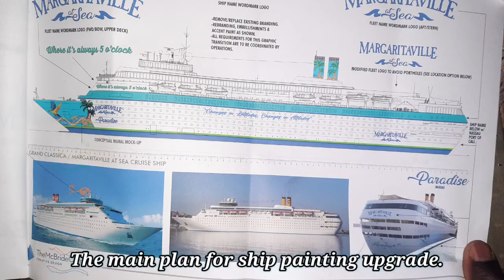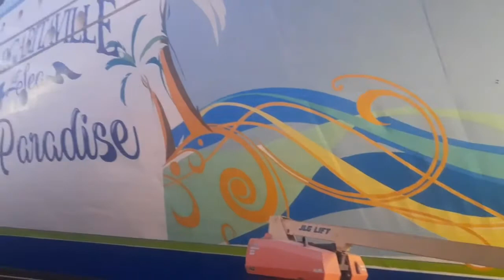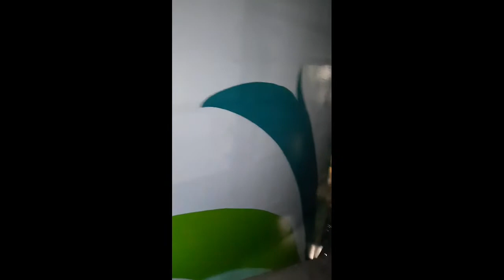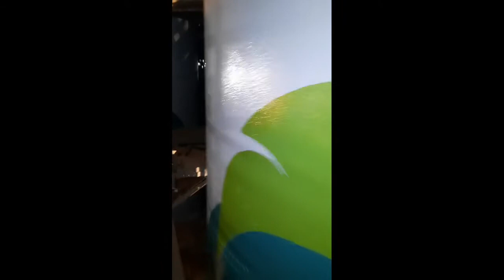Margarittaville at Sea Paradise Painted Successfully by Pinoy OFW Painters in Bahamas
Nothing is Impossible to 9 OFW 🇵🇭Pinoy Painters in Bahamas🇧🇸